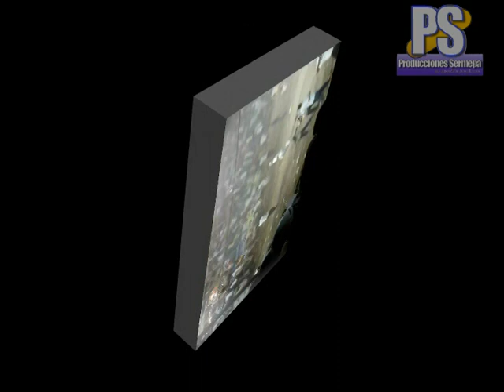ESPIRITU GUANACASTECO VIDEO SERMEPA FINAL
CADA UNO DE LOS QUE NACIMOS EN LA INIGUALABLE PROVINCIA DE GUANACASTE, LLEVAMOS ESE ESPIRITU EN LA SANGRE. VIVA GUANACASTE!!!